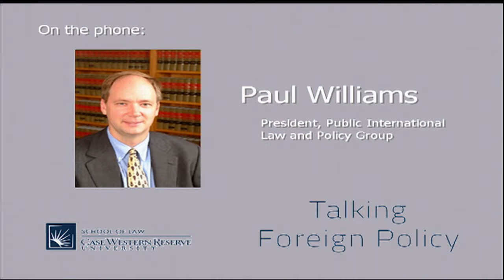Talking Foreign Policy: Art, Diplomacy, and Accountability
Anyone who has seen “Monuments Men” starring George Clooney or “Woman in Gold” with Helen Mirren knows that efforts to obtain return of stolen art is fodder for great films.  But today even more compelling stories at the intersection of art and international law are unfolding across the globe.  For example, the international community is struggling with how to deal with ISIS and its trail of destruction of ancient cultural treasures.  Meanwhile, countries are locked in heated disputes about repatriation of famous artworks, ranging from the Parthenon sculptures known as the Elgin Marbles to the relics of Machu Picchu.

A panel of international experts from London, Washington, and Cleveland -- including the Director of the International Bar Association, an International Truth Commissioner, a Nobel Peace Prize-nominated negotiator, and a renowned military ethicist -- discuss art, diplomacy, and accountability.